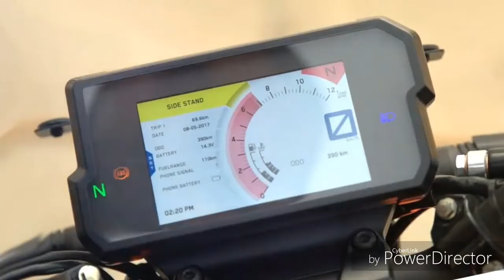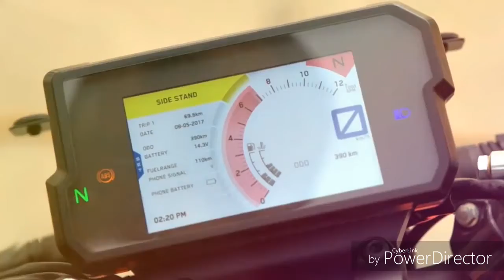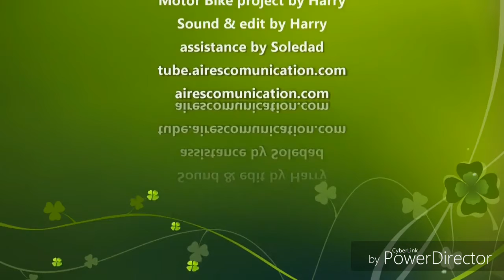2018 KTM DUKE 200